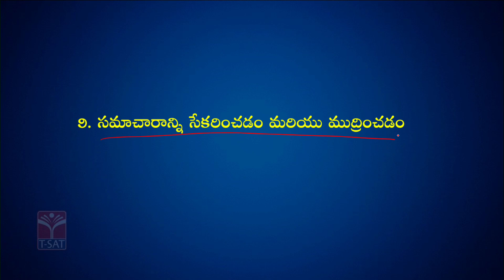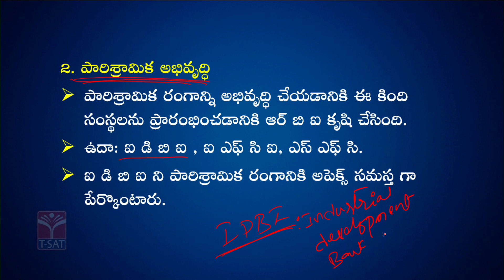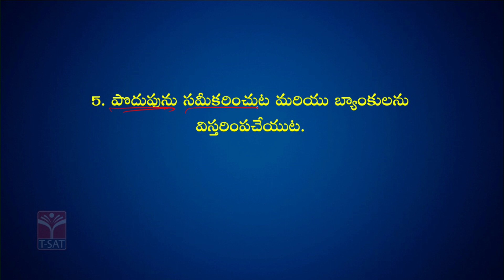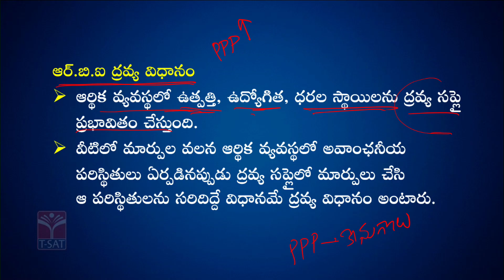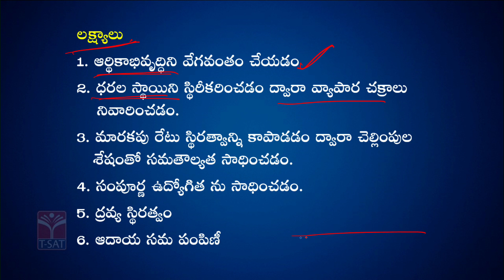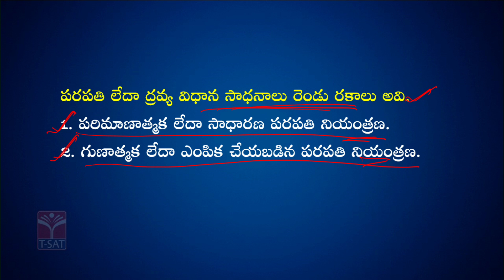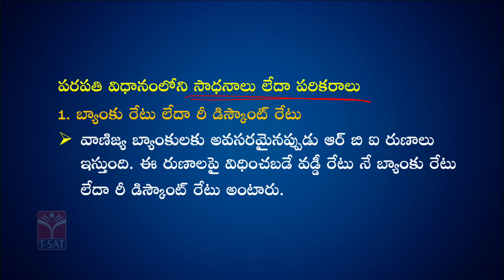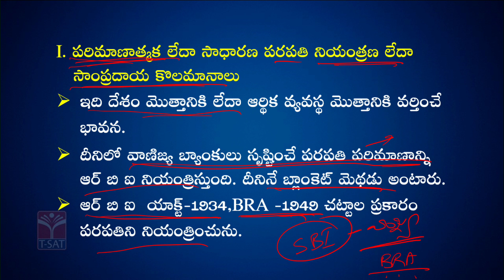INDIAN ECONOMY - BANKING (PART-5) || TSPSC GROUP-1 || T-SAT || 18.09.2022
T-SAT Network Digital Classes are Now Available on Following Platforms:

👉Install T-SAT App:
1. For Android Users: Play Store
2. For Apple Users: AppStore